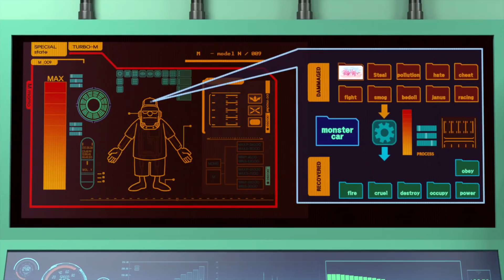GooDoil Family Animation : Restored Peace _ Episode 10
Exciting battle between the GooDoil Family and the mad scientist Dr. Janus!

"Dr.Janus plans an eveil scheme to bring chaos to the city through the use of Bad Oil. It's up to the GooDoil Family to stop him and save the city!"

We greatly appreciate your support and your helpful comments. :)